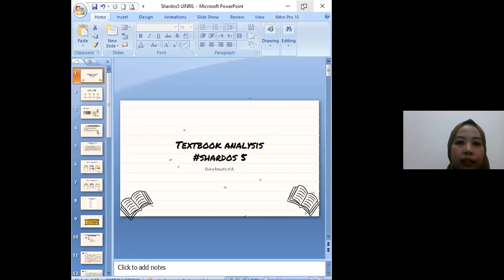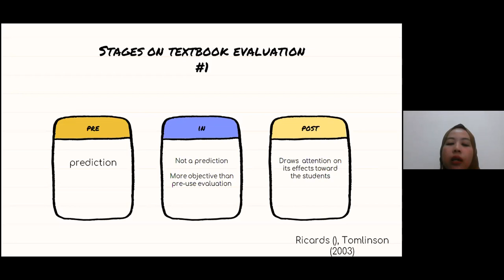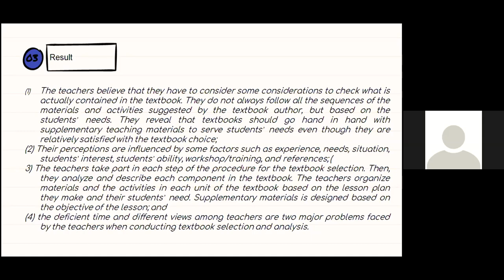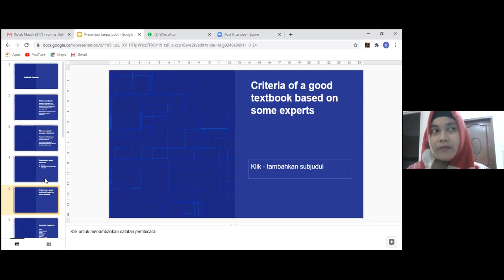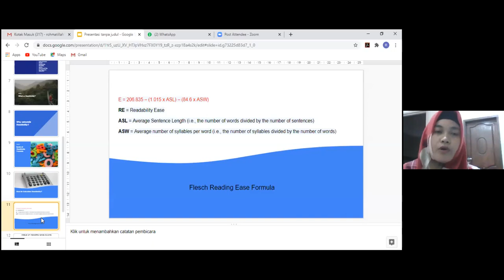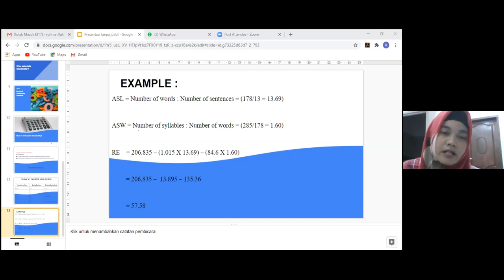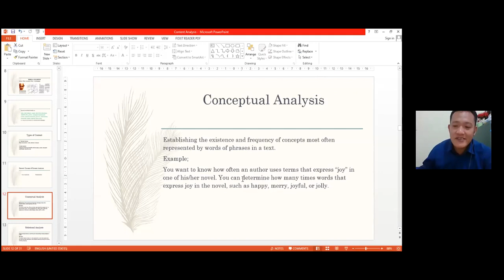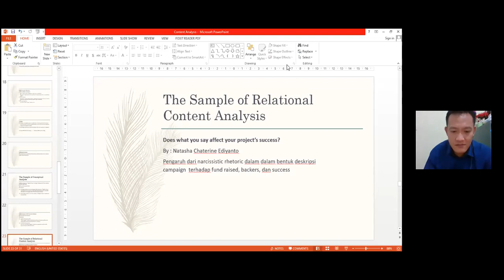SharDos Series #5: Textbook Analysis Podcast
A textbook has been defined as an instrument of instruction that facilitates the teaching learning process. It is written on the basis of a prescribed syllabus in which the major ideals of the subject matter are selected and summarised judicially

With a tremendous dedication (commitment), English Education Program UIN Raden Intan Lampung provides lecture's podcasts which can help you quickly improve your knowledge and understanding of the subject.

We are very delighted to invite you  to enjou the 5th SharDos Series entitled Textbook Analysis Podcast

This zoominar podcast aims to inform you about some problems of Textbook Analysis, methods of Textbook Analysis, Research on Textbook Analysis, and many more.

This podcast was discussed by our honorable lecturers:
Rohmatillah, M.Pd
Agus Hidayat, M.Pd
Elvira Rosyida MR, M.Pd

This Podcast was held on Monday, August 31, 2020 from. 10 a.m to 12 pm Jakarta Time (GMT+7)